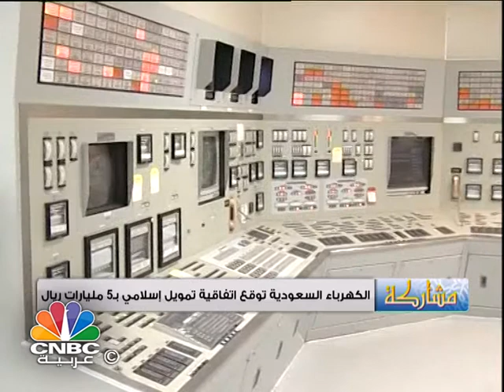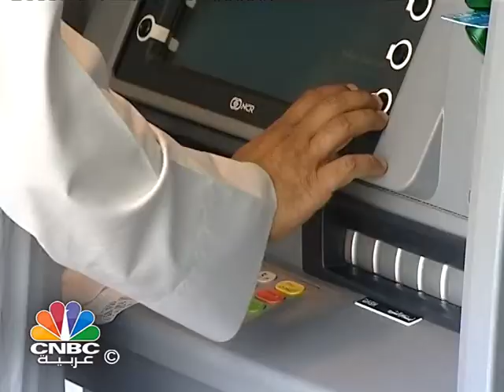مشاركة/ الكهرباء السعودية توقع اتفاقية تمويل إسلامي بقيمة 5 مليارات ريال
يستعرض برنامج "مشاركة" في حلقة الليلة:

الكهرباء السعودية توقع اتفاقية تمويل إسلامي بقيمة 5 مليارات ريال

"إعمار العقارية" تدرج صكوكاً بـ 750 مليون دولار في ناسداك دبي

ستاندرد اند بورز تؤكد استمرار تباطؤ الصيرفة الاسلامية على مدار العام القادم